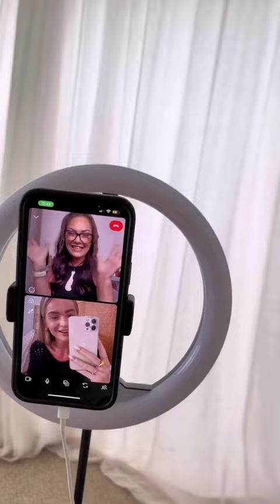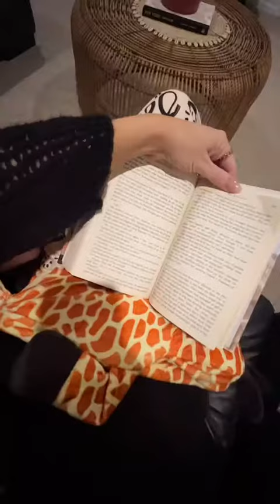nails It’s been raining for 6 days, and looks like it’ll rain for 6 more. If th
nails It’s been raining for 6 days, and looks like it’ll rain for 6 more. If this is summer, I feel ripped off 沈. My reading was with Shan @_theemareikura_ and it was AMAZING, highly recommend (paid for myself, just sharing the love)